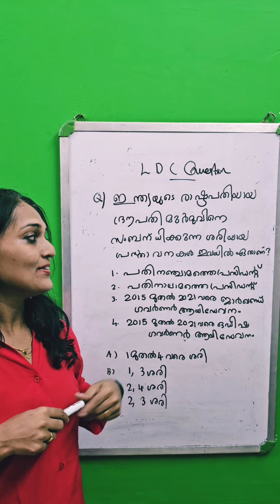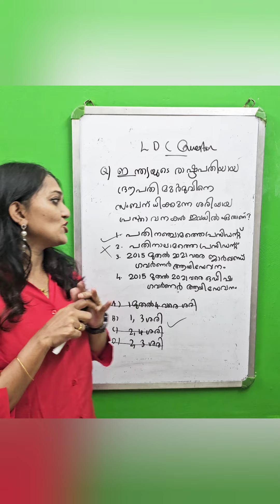ഇന്നത്തെ LDC question